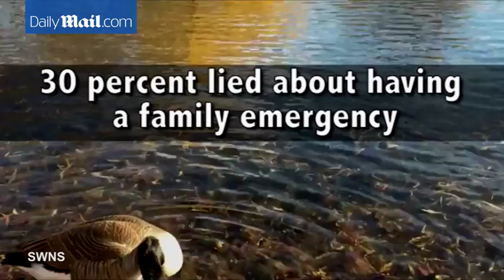Millions of Americans may take days off to nurse sick pets - Daily Mail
American pet owners are so dedicated to their pets that around one third admitted to taking two days off work per year to look after them. A new survey questioned pet owners on their animals and found they were willing to lie and risk their jobs to take care of their sick pets